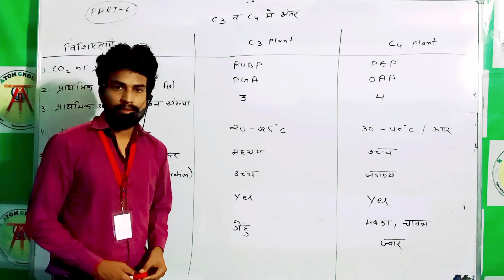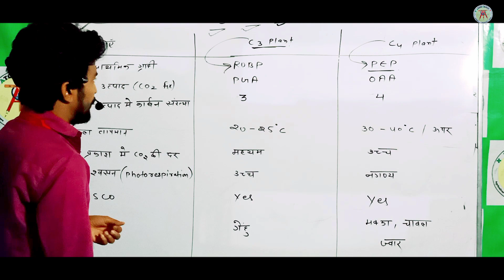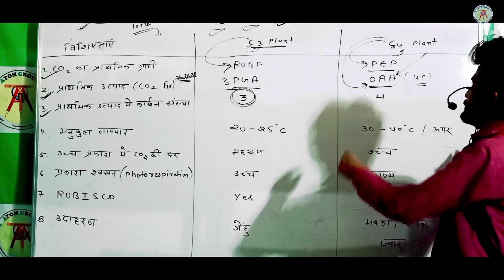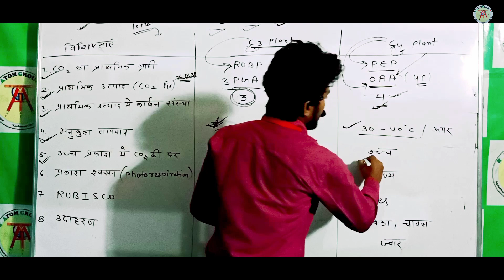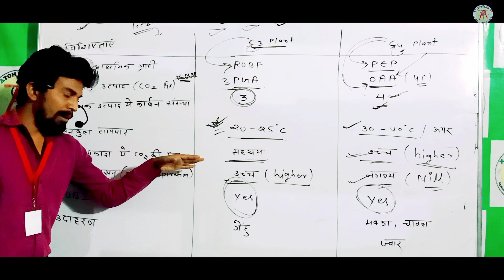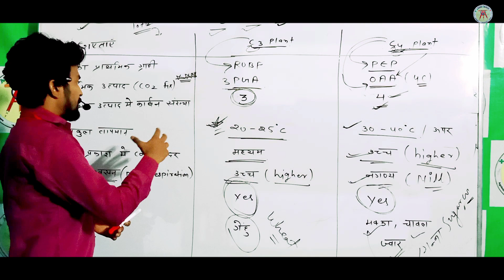प्रकाशसंश्लेषण -6| जीव विज्ञान | सबसे कम समय मे सबसे ज्यादा सीखे | एटम इंस्टीट्यूट कुचामनसिटी